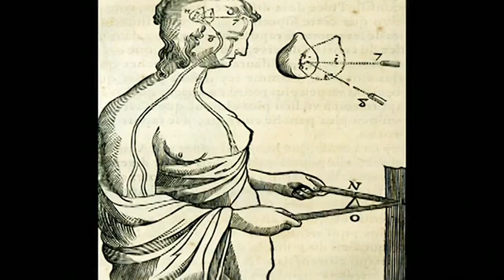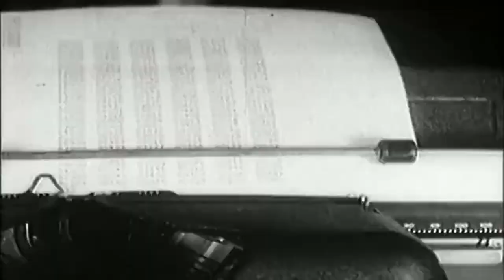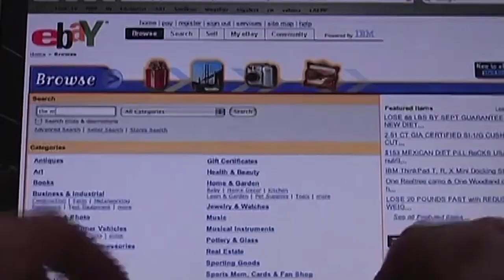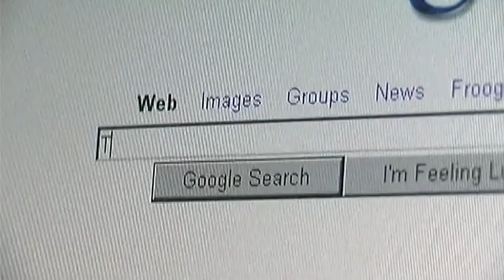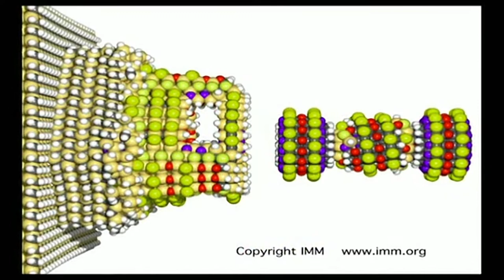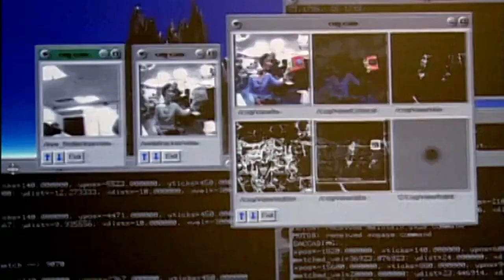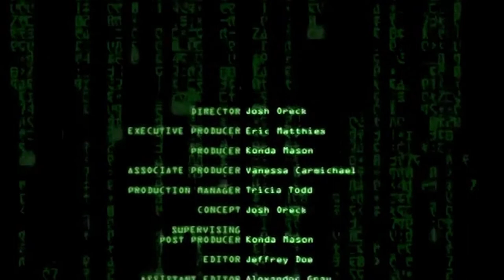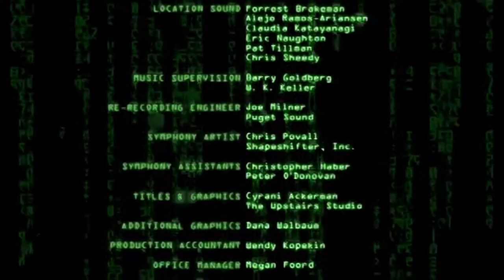The Matrix - The Hard Problem: The Science Behind the Fiction